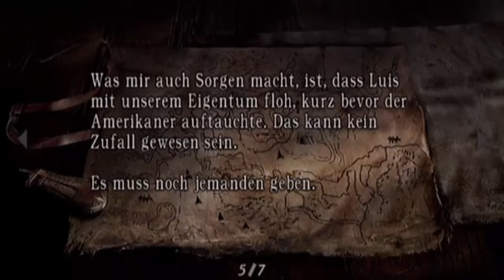Let´s Play Resident Evil 4 Part 8 Hütten-Gaudi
Ashley ist gerettet und wir machen uns zusammen auf den Weg zum Treffpunkt, wo wir von Hunnigans Hubschrauber abgeholt werden sollen. Doch nach kurzer Zeit werden wir eingeholt und eingekreist. Uns bleibt nur eine Wahl. Wir fliehen in eine Hütte.